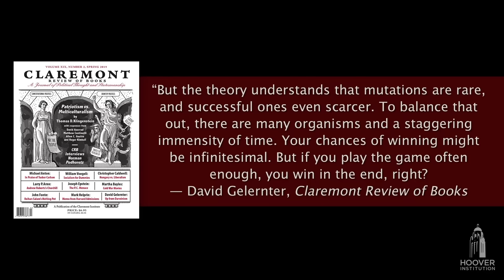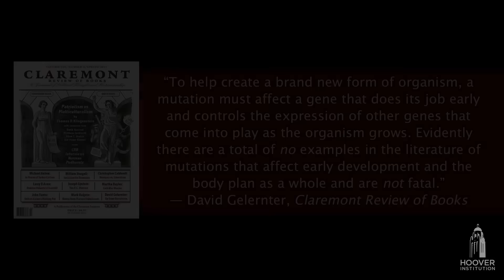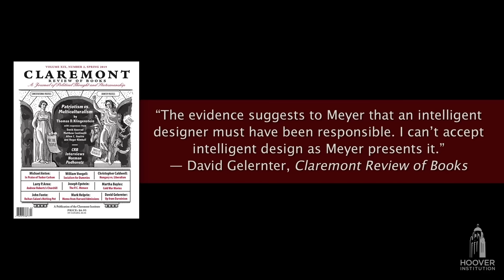Darwin DEBUNKED: Using Breakthroughs In Math & Science (14 Minute Density!)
In this video, David Gelernter (a computer scientist from Yale University), David Berlinski (a Mathematician) & Stephen C. Meyer (a philosopher of Science) discuss the mathematical and scientific problem with Darwin's theory of evolution. It's a great conversation because these three gentlemen are not in total agreement with each other in terms of their conclusions based on the holes in Darwin's theory, but what they do agree on, and the conversation that ensues is both extremely fascinating and important. I hope you enjoy!